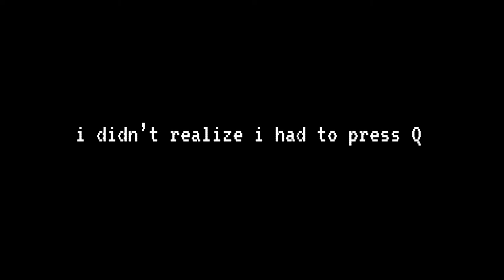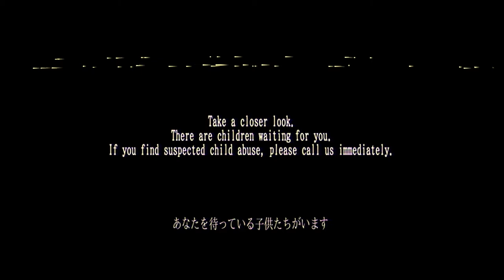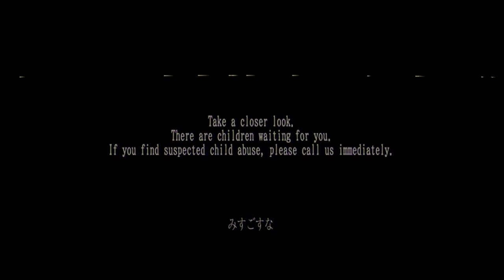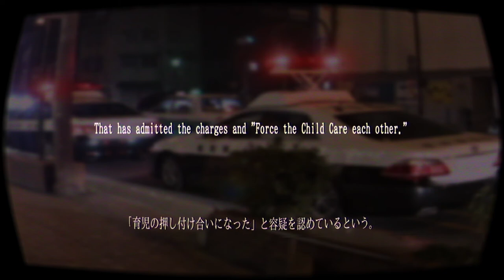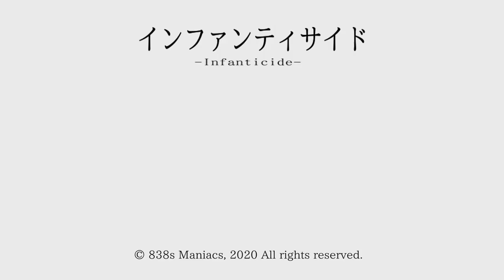WHAT exactly is happening in this apartment? - Infanticide | インファンティサイド - Japanese Horror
Infanticide | インファンティサイド is a Japanese indie horror game and if you are looking for a short game that follows the narrative of the movie "the Grudge" aka "Ju-On" then i guess this is it. I unfortunately encountered some problems within the game: one because i have room temperature IQ and two because it was an actual bug, but i am sure it is easily patched out.

He also makes horror games, make sure to check them out

00:00 Intro + Gameplay
07:25 Intermission
09:04 More gameplay
17:25 Bug fest begins
27:10 End thoughts

About Infanticide | インファンティサイド:
Infanticide is a horror walking simulator set in Japan.
It's a short horror game. The play time is assumed to be about 0.5 to 1 hour.

Story
"Take a closer look.
There are children waiting for you.
If you find suspected child abuse, please call us immediately."